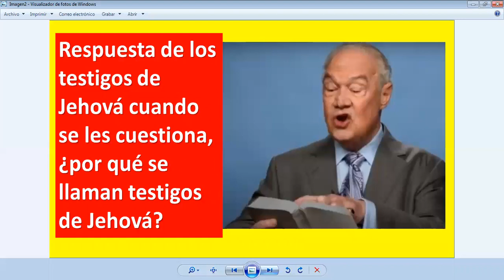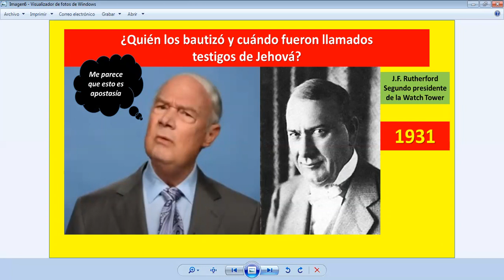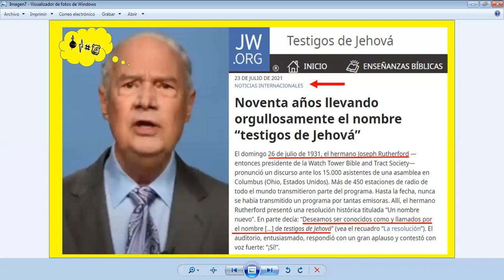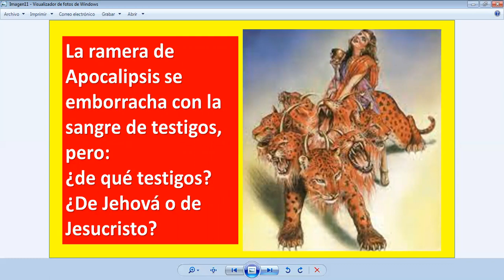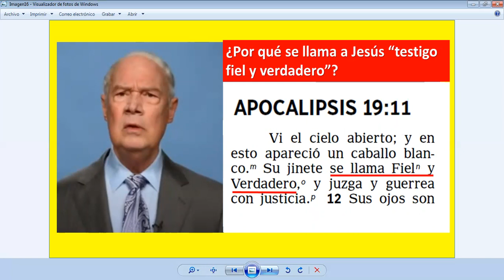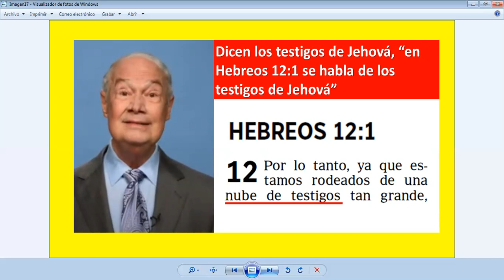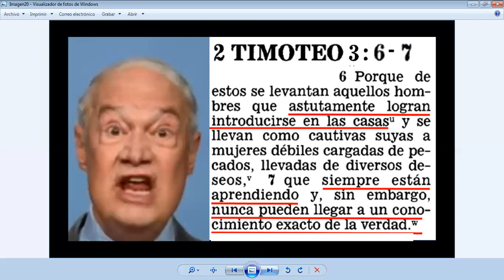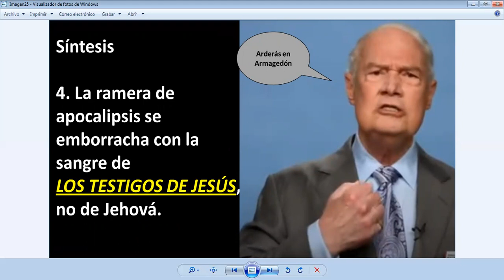TESTIGOS DE JEHOVÁ... NO TESTIGOS DE JESUCRISTO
Recordando lo correcto... ¿testigos de quién? Link del libro 250 luces iluminando a los testigos de Jehová.